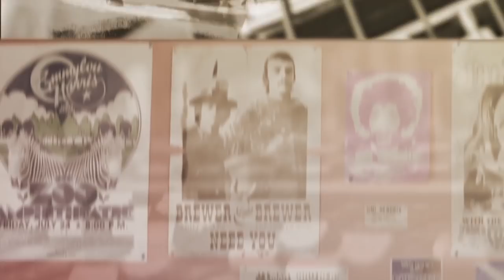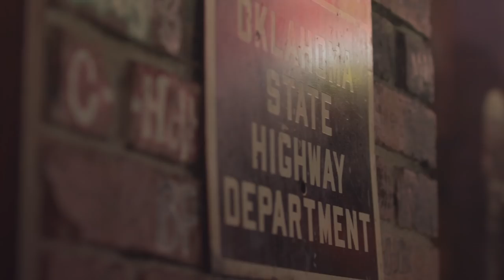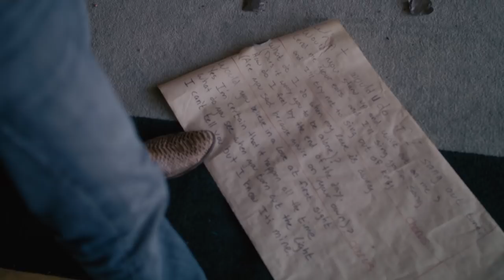Play It Loud - Season I, Ep 4: Levi Parham - Americana Music Artists Male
Adam catches up with Americana artist Levi Parham in his hometown of Mcalester, Oklahoma.